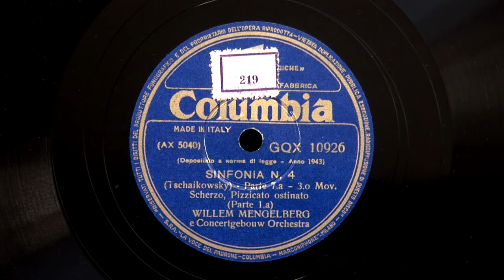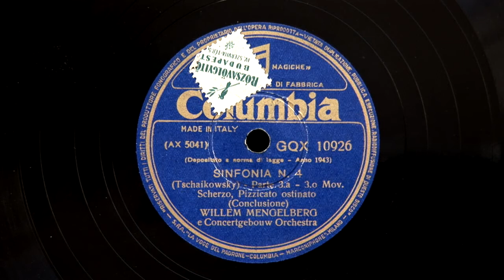Mengelberg conducts Tchaikovsky: Symphony No. 4 - 3rd movement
Tchaikovsky: Symphony No. 4 - 3rd movement - Scherzo pizzicato, Columbia GQX 10926, Rec. june 1929.